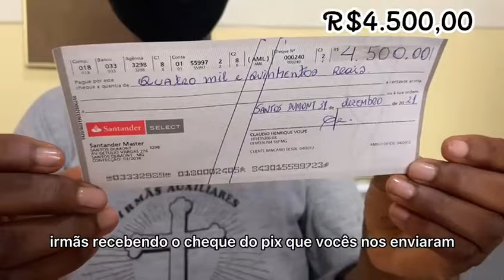Campanha Natal Solidário Lojas Volpi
Agradecemos a todos que doaram e nos ajudaram!